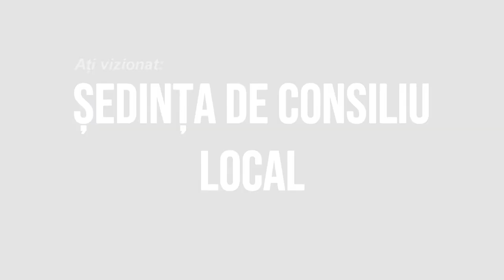LA GURA VAII Sedinta Consiliului Local din 28 iunie FILMARE EXCLUSIV TV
LA GURA VĂII, județul Bacău, Ședința Consiliului Local din 28 iunie FILMARE EXCLUSIV TV.

Cu drag,
echipa Exclusiv

Vizionare plăcută !